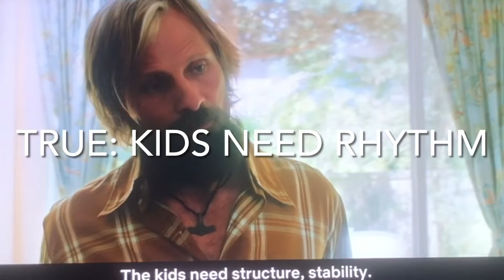Capitan Fantastic Movie | Unschooling Truths | Institution of the Mind | Beyond Natural Cures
Captain Fantastic: Unschooling Truths | Institution of the Mind | Beyond Natural Cures

Movie with Viggo